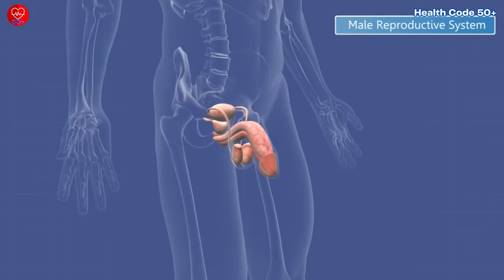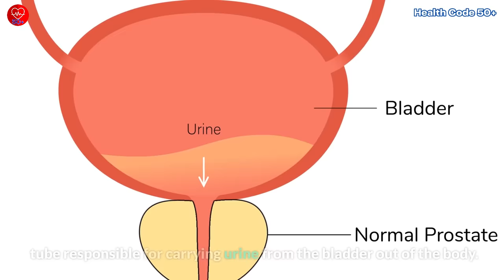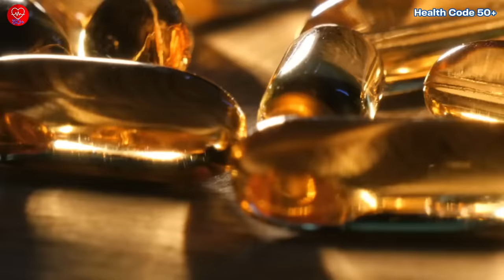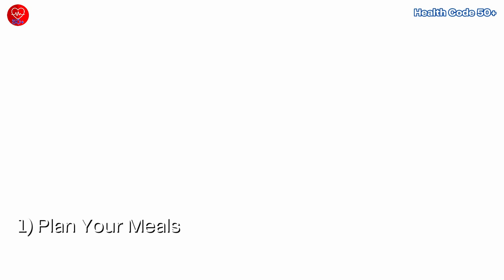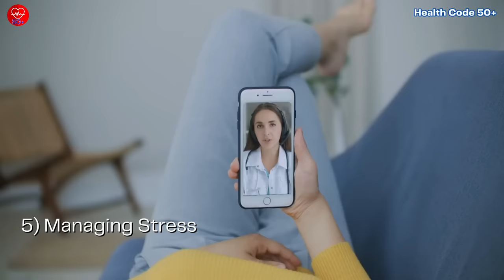Prostate Health Uncovered: Discover the Best Foods for Enlarged Prostate and Shrinkage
Are you struggling with an enlarged prostate? Discover the power of nutrition in supporting prostate health and potentially shrinking an enlarged prostate. In this video, we uncover the best foods to eat for an enlarged prostate and share actionable steps to incorporate them into your daily routine. Learn how fruits, vegetables, healthy fats, fiber, and plant-based proteins can contribute to prostate health. Join us on this informative journey to optimize your prostate health naturally. Don't miss out on this essential information for men aged 50 and above.

👨Please Note👨
The banana in the thumbnail is just a representation of "a guy thing," i.e., men's health.

🍌Addition Note🍌
Banana is generally good for prostate health, as it contains potassium, which helps to regulate blood pressure and reduce inflammation, and vitamin C, an antioxidant that can help protect the prostate from damage.